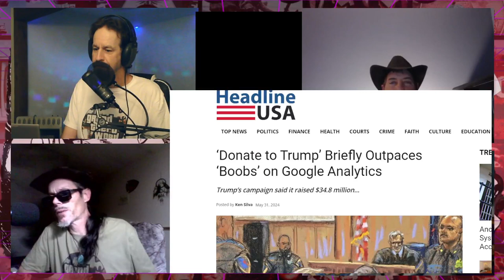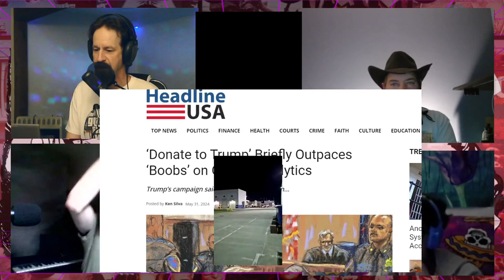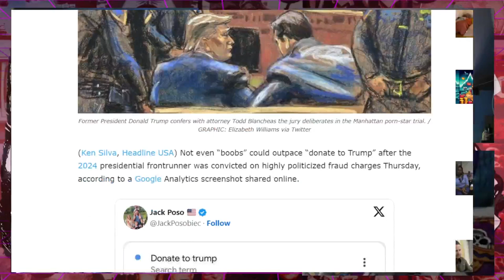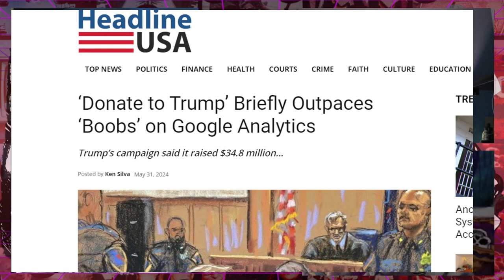Friday Night Open Lines May 31 2024